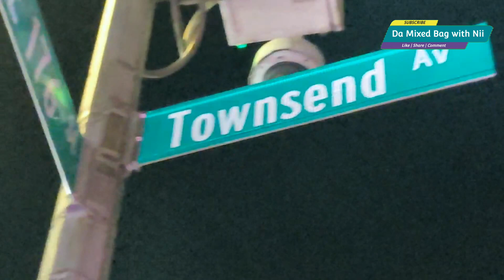Rosa and Friends play Dominican Dominoes | BBQ Party